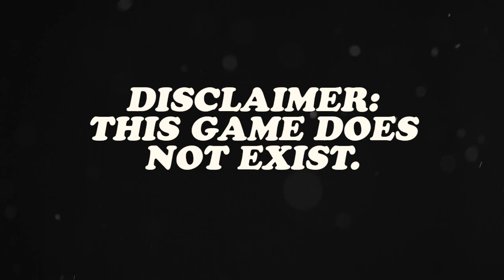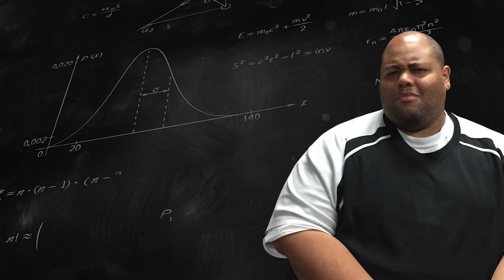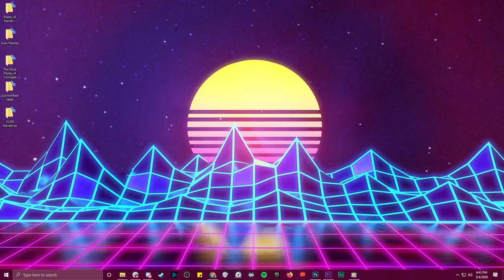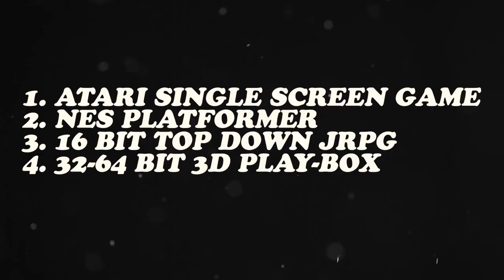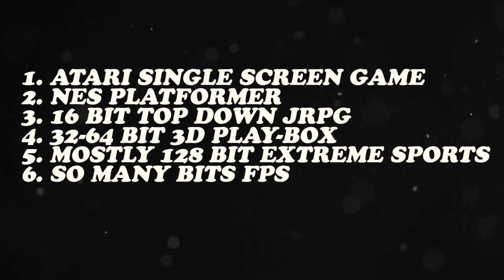Making A Game That Doesn't Exist: The Generic Game | Eff It Beard Bros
Welcome to another spitballing episode of Eff It Beard Bros!

This generic YouTube video is brought to you by Tzar Nirankar, an Eff It Beard Tier Patron that asked us to somewhat bring back the days of Alexander Faciane's wonderfully imaginative show, Excellent Games That Don't Exist that aired on The Completionist back in 2014.

Can the Super Beard Bros collaborate and make a video game you'd be tempted to try out or will they fumble into a creative disaster? Find out!

Edited by: Theodore Coonradt

About Beard Bros.:
We're Jirard Khalil, Alex Faciane, and Brett Bayonne: The perfect blend of gaming mastery, trivia, and hype. We provide colorful commentary and laughs over some of your favorite video games.
Past favorites have included: Kaizo Mario, Bloodborne, LA Noire and Pokémon FireRed and LeafGreen!